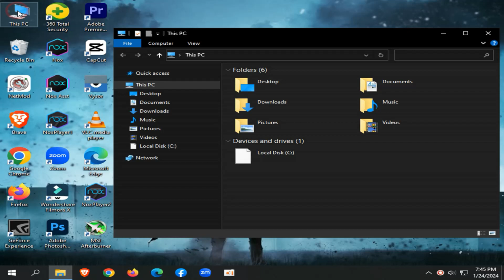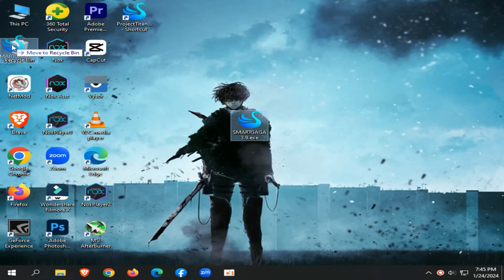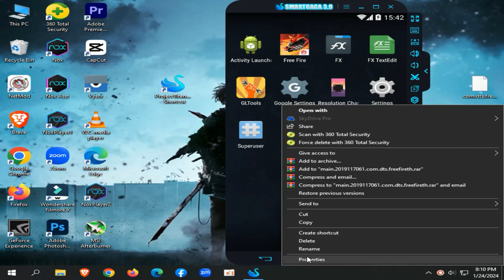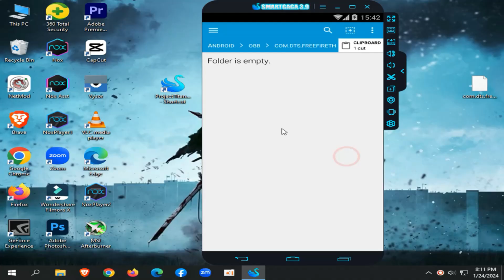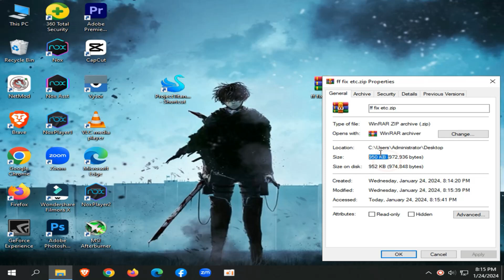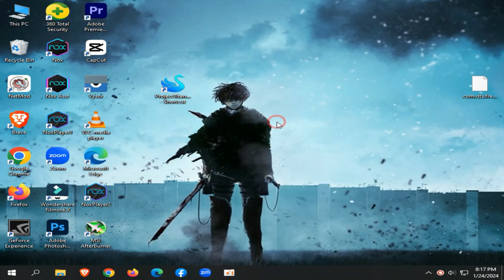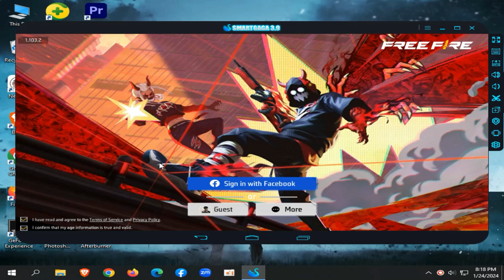How to update ff ob43 to smartgaga | LOW END PC | Freefire OB43 | FF NEW UPDATE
MY PC SPEC :

8GB RAM
500GB HARD DRIVE
GT 710 2GB DDR5

0:00 - gameplay and opening
2:38 - download and install
6:12 - problems fix